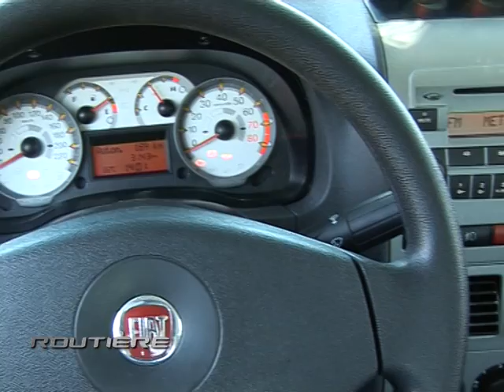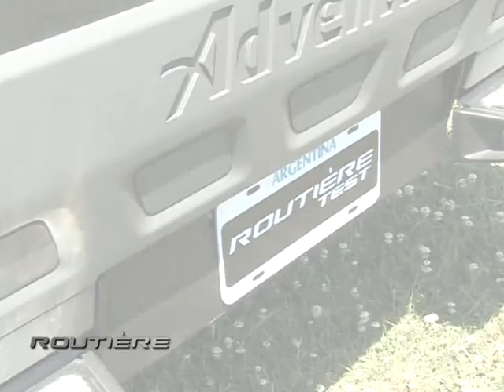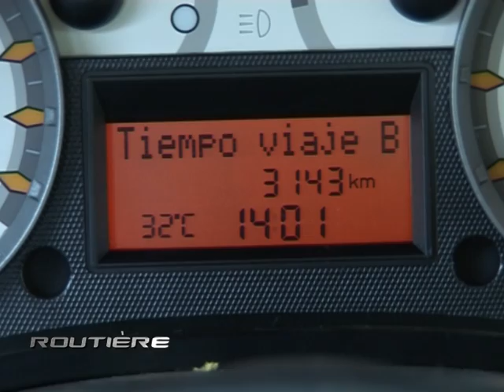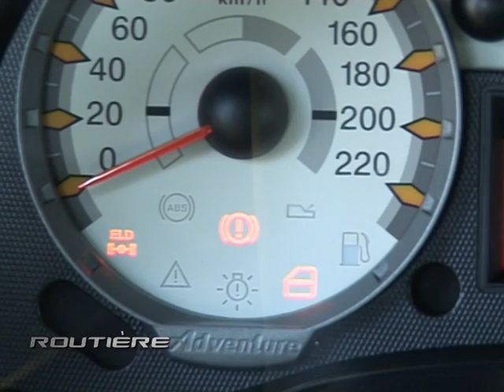Test Fiat Strada Doble Cabina 1.6 e-torq.- Routiere